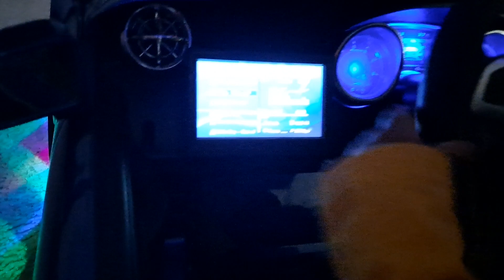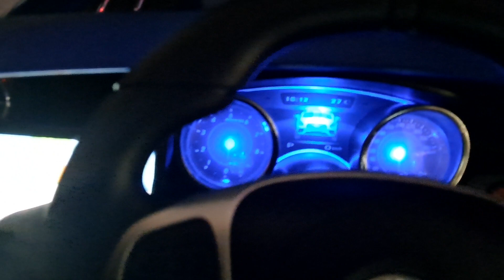xmas at Bugs house(3)